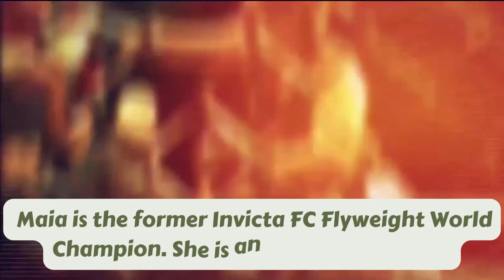Top 10 Greatest Female MMA Fighters of All Time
1. Amanda Nunes
2. Cristiane Justino
3. Ronda Rousey
4. Joanna Jedrzejczyk
5. Valentina Shevchenko
6. Satoko Shinashi
7. Jennifer Maia
8. Zhang Weili
9. Marloes Coenen
10. Claudia Gedelha

All videos are not mine. The purpose of the video is to highlight the female MMA fighters of all time fro, all over the world.